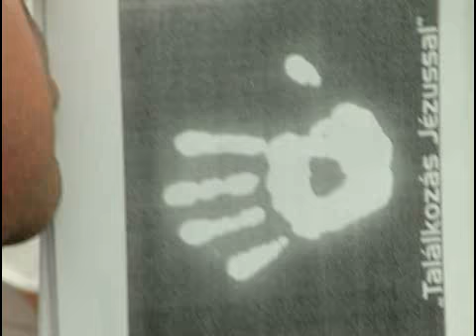Találkozás Jézussal tábor 2008 - kedd